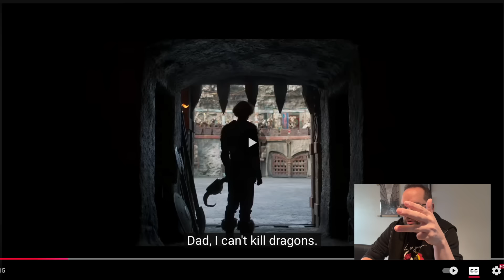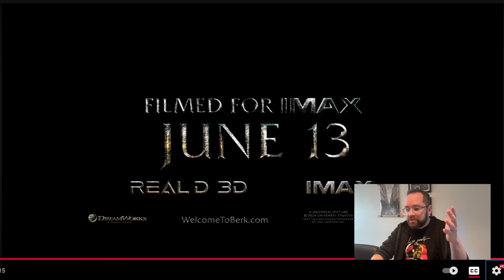COMO TREINAR O SEU DRAGÃO (Live Action, 2025) | TRAILER OFICIAL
O live-action de Como Treinar o Seu Dragão finalmente ganhou seu primeiro trailer oficial! E o @ThiagoRomariz fala sobre!

Além do protagonista Mason Thames, o longa já confirmou Gerard Butler (que viverá Stoico, pai do Soluço e personagem que dublou nas animações), além de Nico Parker (The Last of Us) e Nick Frost (Chumbo Grusso).
A franquia Como Treinar o Seu Dragão consiste em três longas-metragens, lançados entre 2010 e 2019, baseado na série de livros infantis de Cressida Cowell. A franquia animada através de três filmes acumulou mais de US$ 1,6 bilhão.

Na história, Soluço é um jovem viking que não tem capacidade para lutar contra os dragões, como é a tradição local. Sua vida muda quando ele ajuda um dragão, o Banguela, que lhe mostra toda a verdade. Juntos, eles tentam provar que dragões e humanos podem ser amigos.